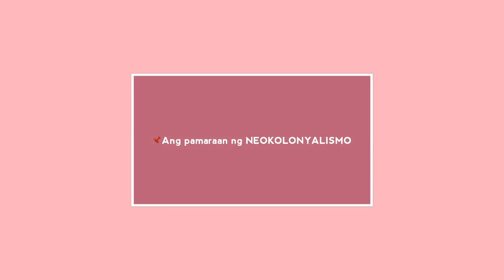Neokolonyalismo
By alesna and dane